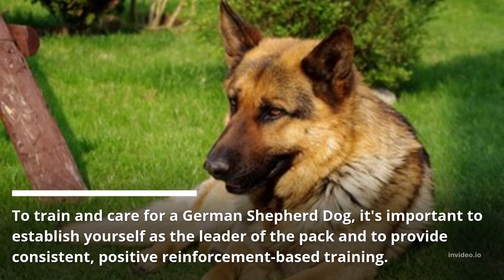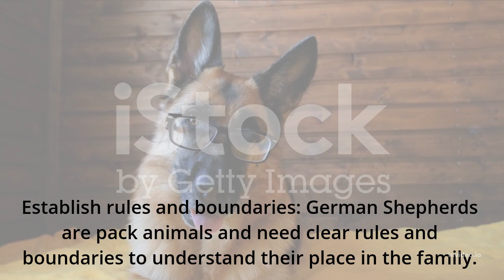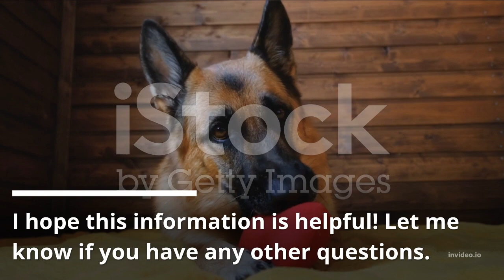German Shepherd Tips & Tricks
Welcome to our latest gaming video! In this exciting episode, we're diving into a brand new game that is sure to have you hooked from the first minute. With stunning graphics, immersive gameplay, and a captivating storyline, this game is a must-play for any fan of the genre.

But it's not just about the visuals - the gameplay is top-notch as well. With a variety of challenges, enemies, and boss battles, there's always something new to keep you on your toes. And with a range of weapons, abilities, and upgrades to choose from, you'll have plenty of options for taking on the toughest challenges.

But don't just take our word for it - see for yourself! Check out the video to get a taste of what this game has to offer, and don't forget to hit the like and subscribe button if you want to see more. Trust us, you won't want to miss out on this one. Get ready to join us on an epic gaming adventure!